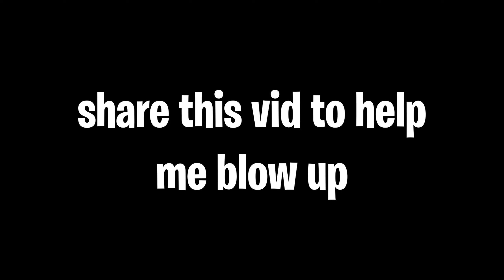In My Head 🧠 (Fortnite Montage)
Fortnite Montage - "In My Head"
Song: Yung Denari - In My Head

💖 Use code "eNoL" in the fortnite item shop!

tags (ignore):
Are You Searching for:
fortnite,
fortnite gameplay,
fortnite live,
ortnite update,
fortnite new,
fortnite funny,
underrated players,
fortnite underrated player,
fortnite highlights,
fortnite underrated players,
eu fortnite,fortnite best,
fortnite ninja fortnite,
fortnite funny,
fortnite moments,
fortnite fails,
fortnite gameplay,
fortnite live,
fortnite new,
fortnite wtf,
fortnite daily,
fastest editor,
editor,
console,
best fortnite player,
faze sway,
chronic rc,
chronic 90s,
clix,
hazard,
chronic clan,
chronic fortnite,
chronic gaming setups,
chronic setup,